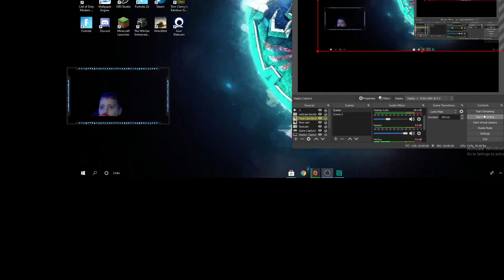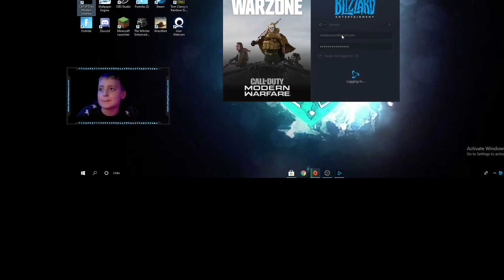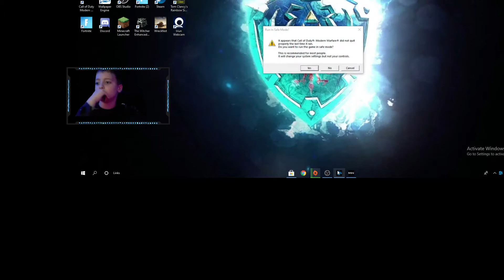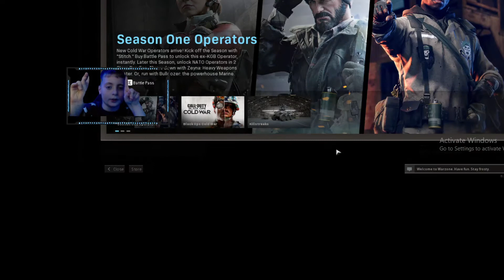CALL OF DUTY!!!!!!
Today i play call of duty
My recording services

My microphone

 Again ik isa long link
 My speakers

Do i have to even say it

My monitor